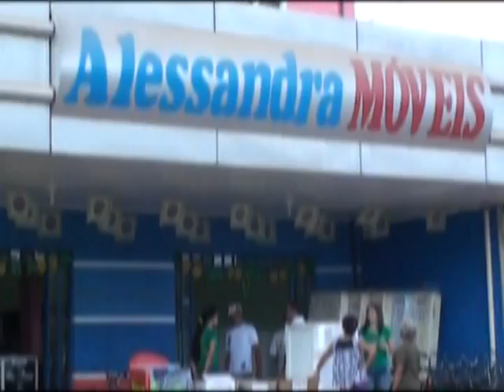ATIVIDADE DA JUVENTUDE